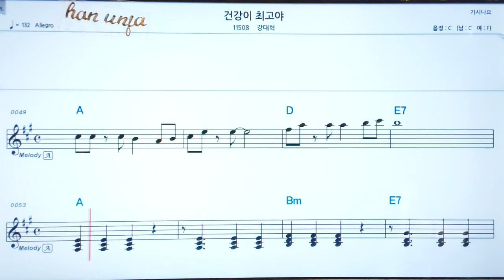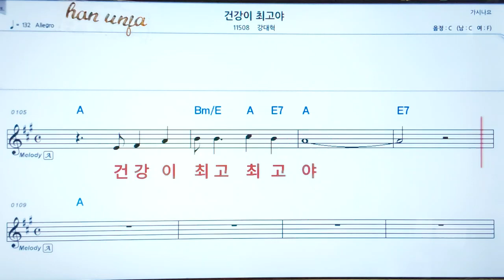건강이 최고야/강대혁💖 코드,악보, 코드 ,Karaoke*카라오케 반주